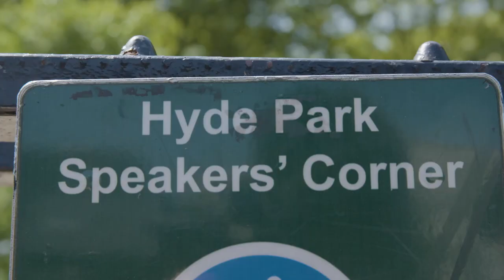The Confusion Onion - Funniest Magic Trick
Magician Pete Heat heads to Hyde Park to expose the government's dark onion-based magic secrets